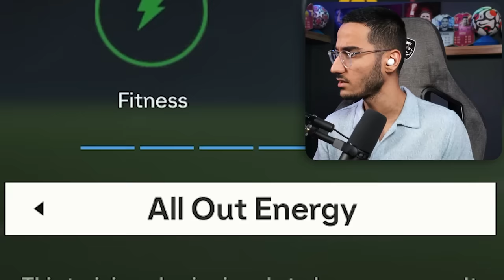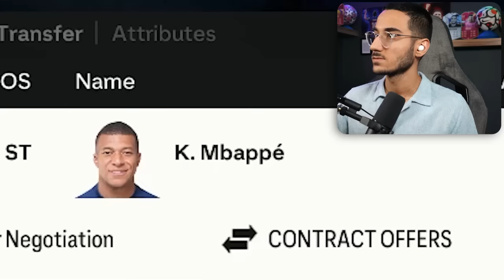اولین تجربه کریر FC 24🔥زندگی واقعی سرمربی و بازیکن در فیفا ۲۴😳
کریر فیفا ۲۴ ، اف سی ۲۴ ، fc 24 , fc24 career , پلیر کریر فیفا